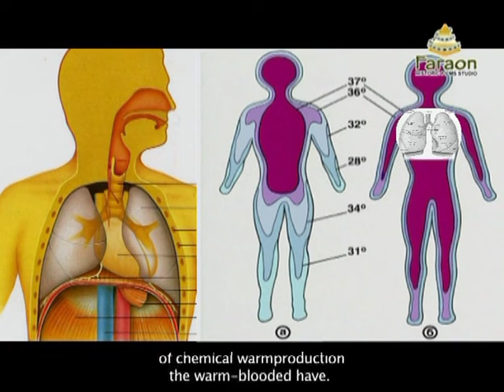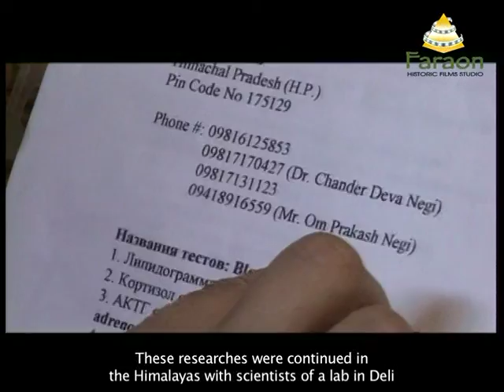13 Hombre frio